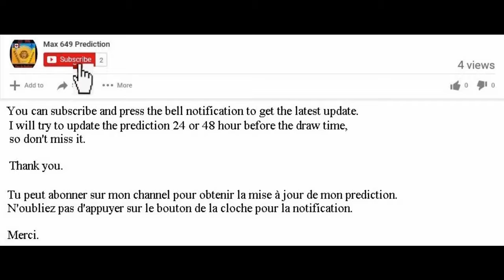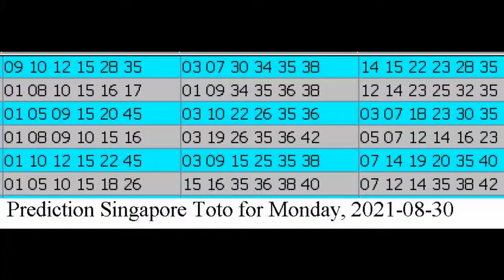Winning Prediction Singapore Toto for 2021-08-30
Hello , Bonjour,